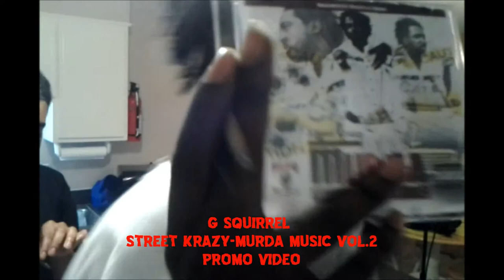G Squirrel (Street Krazy) vol.2 (PROMO)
G SQUIRREL
MIXTAPE RELEASE PROMO
HOODLUMFIED ENT.
2012